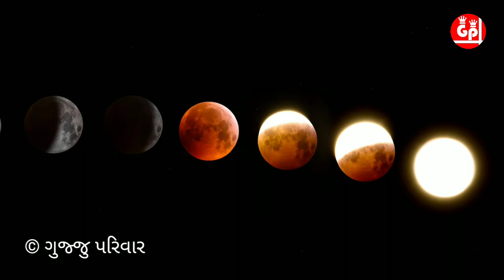સૂર્ય ગ્રહણ 26 december 2019 || shury grahan 2019 || jovanu chuksho nahi.